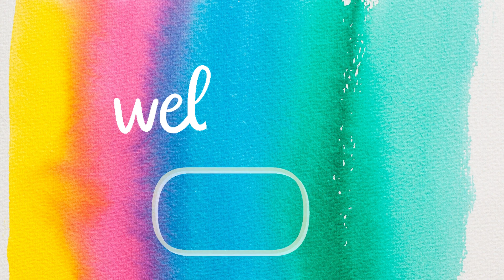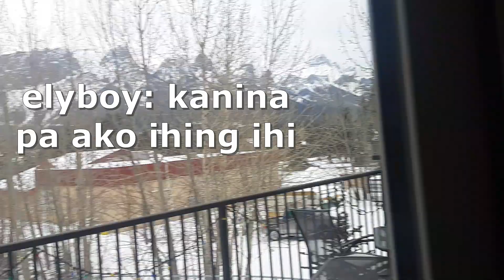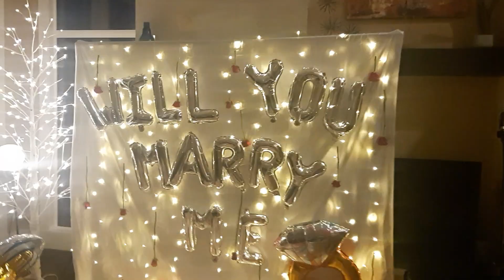The Proposal (Meskiano Vlog)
This is such an unforgettable moment of my daughters life.. Nakakagulat nung malaman kong andito na sa point ng buhay ng anak ko na may magpropropose na sa kanya.. Masaya na nakakaiyak pero syempre tears of joy hahahha!